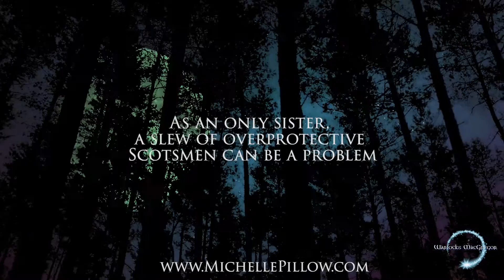Cauldrons and Confessions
One Kiss. That was all it took. One kiss and he was overcome.

Cauldrons and Confessions - Preorder it now!
Warlocks MacGregor Series
by Michelle M. Pillow

Malina MacGregor is more than just a delicate flower in need of manly protection, but you wouldn’t know if by the slew of male family members who show up anytime she tries to go on a date. Sure, she’s made some poor choices in men in the past—like the demon she mistakenly hooked up with in Las Vegas years ago. But that was then, and this is now, and she more than made up for that mistake.

Darragh “Dar” Lahey may be a luck demon, but his luck ran out the night he met the temptress—Malina. Now he’s back, and he has an ax to grind. Malina needs to pay for what she did to him, and the supernatural attacks he’s firing at her magickal family is just the beginning. There is only one hitch in his plans for revenge—even after all this time the stubborn woman can still make his heart ache, and his body burn with need.

Series:
Love Potions
Spellbound
Stirring Up Trouble